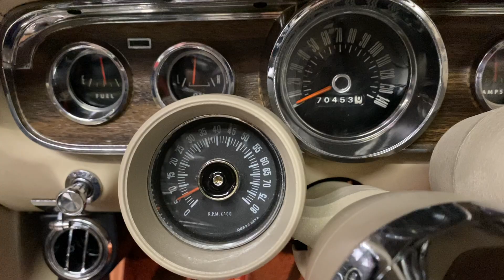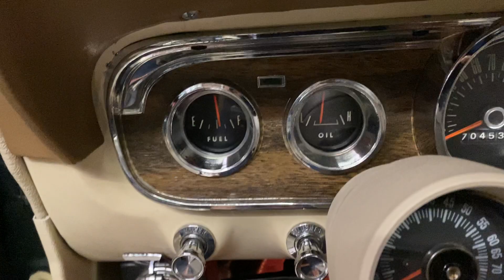1966 Mustang Convertible For Bring-A-Trailer! Cold Start (1 of 2)